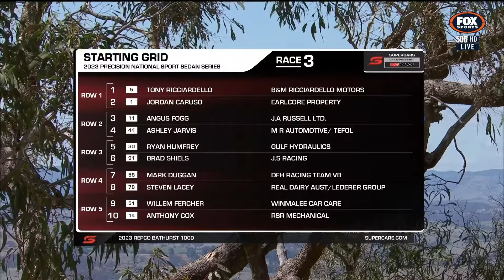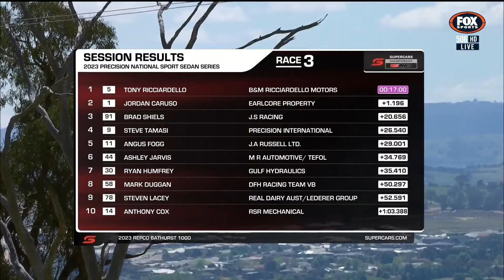National Sports Sedans Bathurst race 3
All rights Fox Motorsport and Supercars.